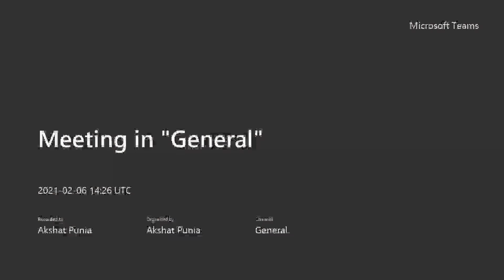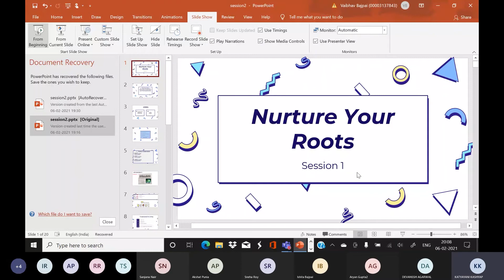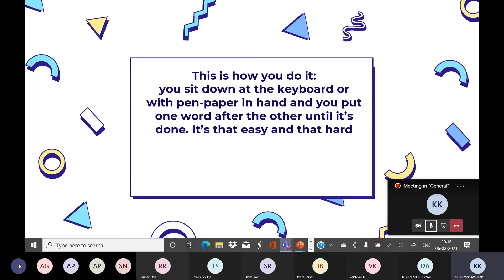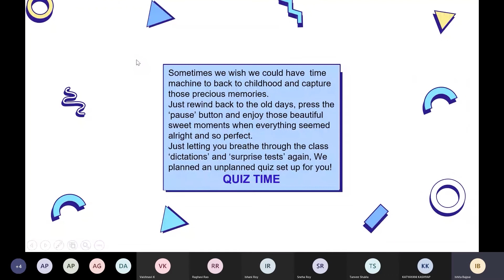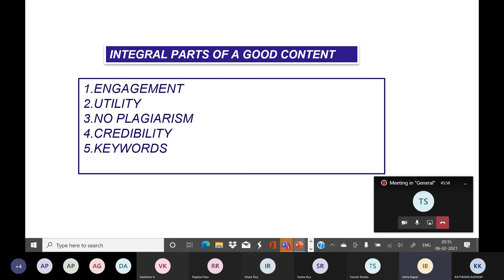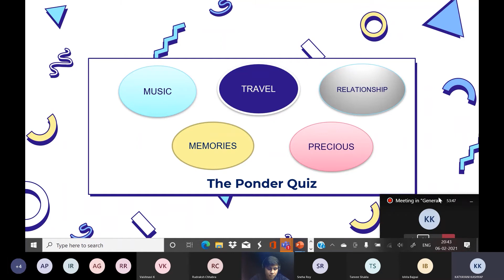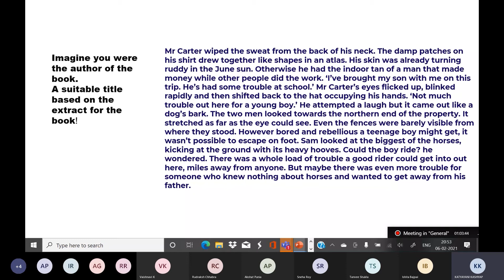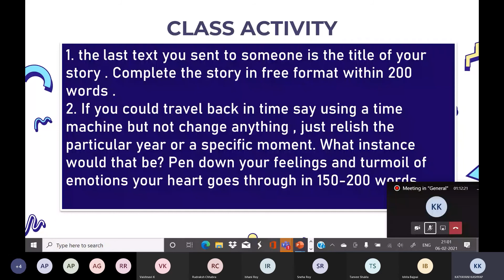Session 2| Nurture Your Roots | Content Writing | Envision | Shiv Nadar University